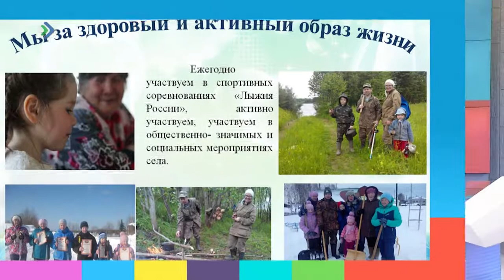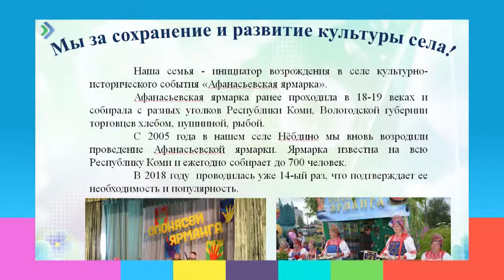Формула успеха семьи года. Студия 11. 10.09.18